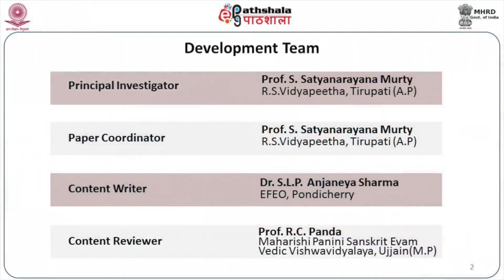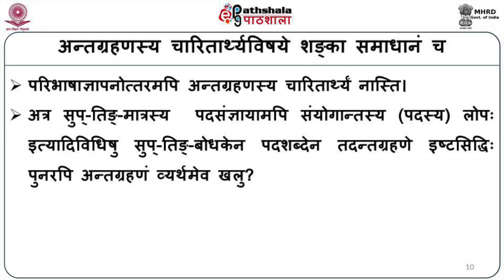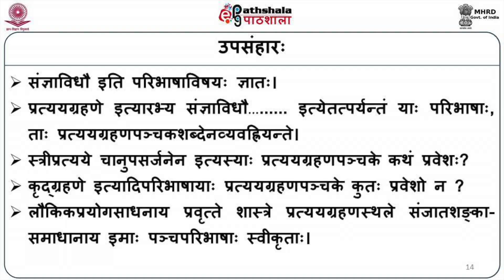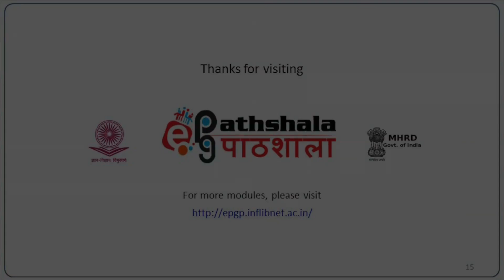27. Sanjnavidhau Pratyayagrahane Tadantagrahanam Nasti